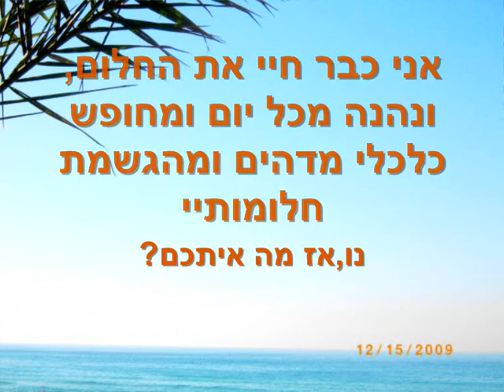מרוולס אומגה 3 עכשיו או לעולם לא בואו והצטרפו! Marvalous omega 3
זה הזמן! התיזמון המדויק! לפני שאנחנו פורצים לכל העולם! בואו לעלות על הגל הזה! ולהיות המצליחנים של העשור הנוכחי!
אל תהססו וצרו קשר!